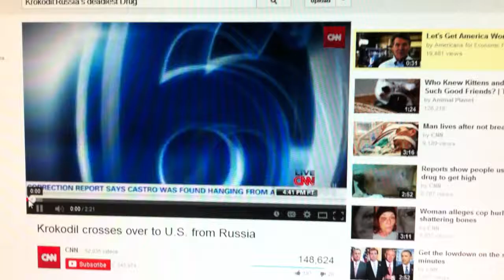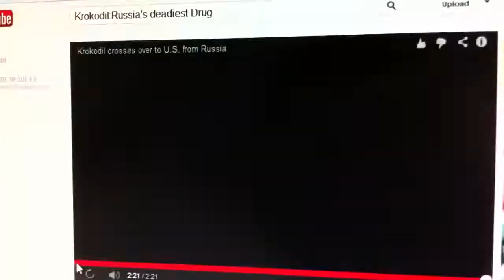RUSSIA AND EUROPE have let loose another killer Drug upon God's country America!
Europe has murdered millions of our People along with Mexico for decades with illegal drugs! And even millions more with so called medical Drugs/narcotics that are illegal/outlawed in most of the European countrie's that manufacture and sell them in America! BUT Now this horror, they are trying to bring to this Nation under God must be stopped! {I praise God for the many People on Youtube who had seen this problem before I have on CNN and by reading in the Huffington Post, who are sounding an Alarm} Contact Eric Holder and Obama, and tell them to stop their agenda of racially dividing America for a few months and Join I pray the United Nations in Brain storming and enforcement storming, what ever nation or individual people that are making and distributing this monstrous killer upon the People of earth!  Respect to all born of Adam/God